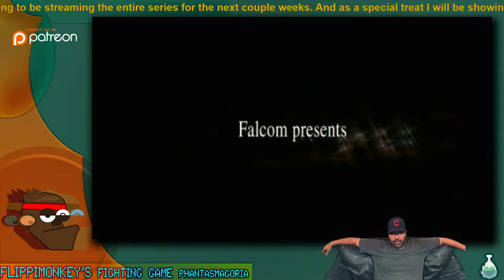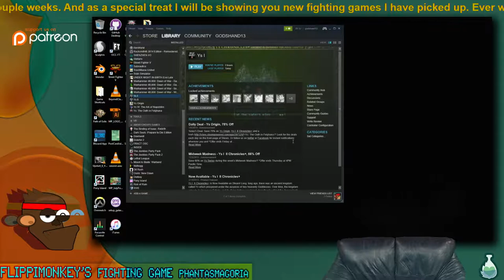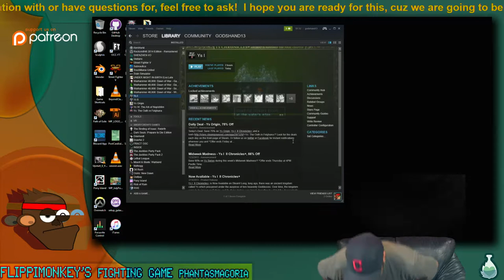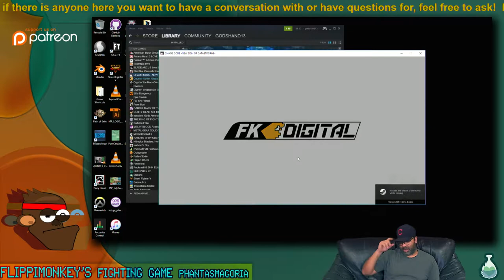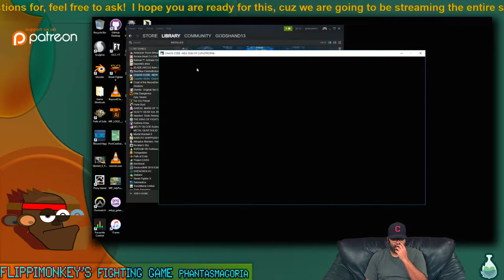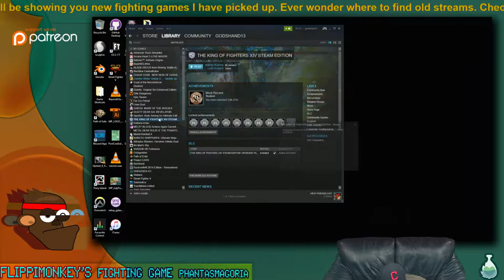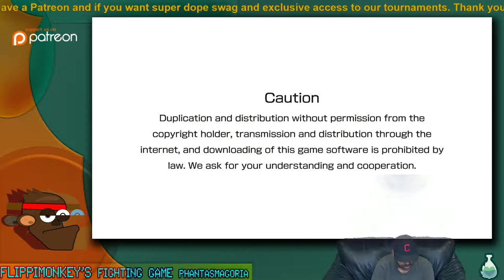Ancient Ys Vanished: Omen/Chaos Code (FFGP) Episode 11 (Part1)